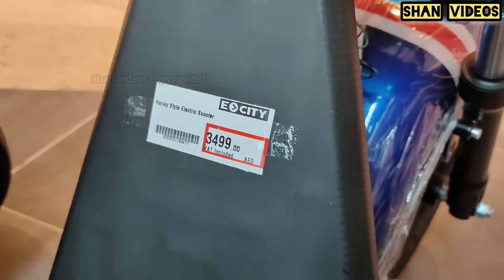variety electric scooters